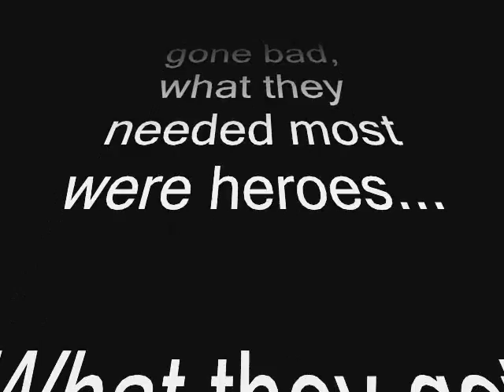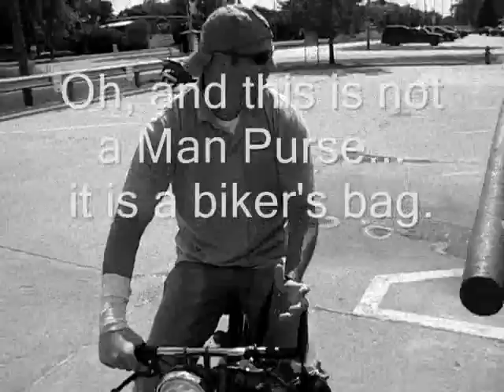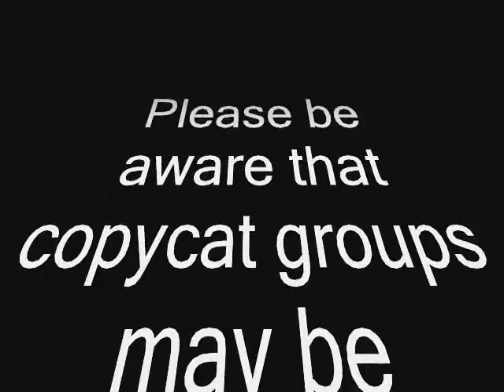Moped Mafia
The boys are back in town and even bad to the bone.